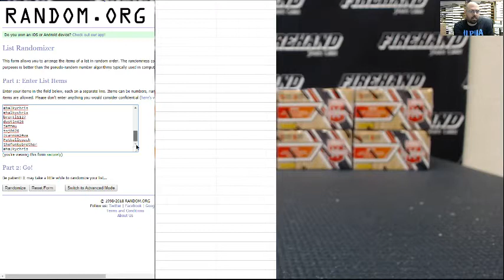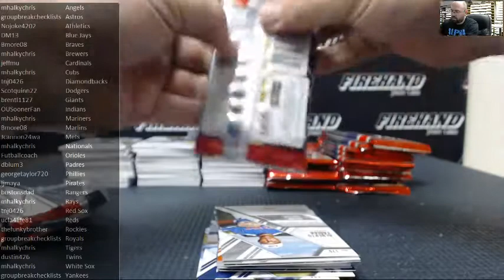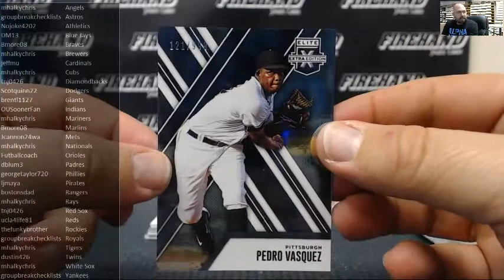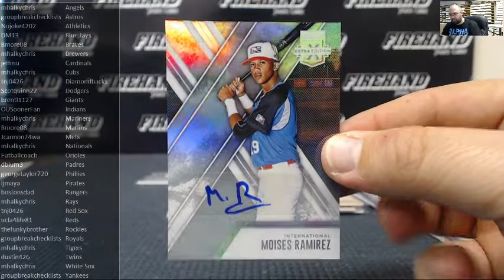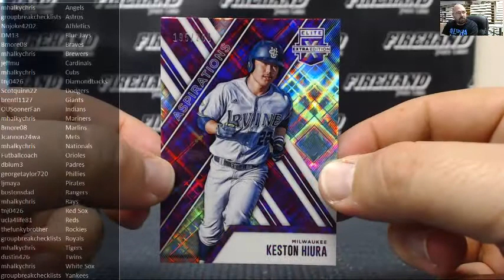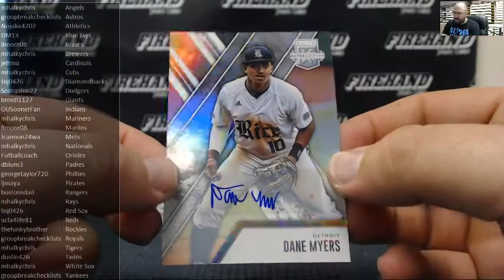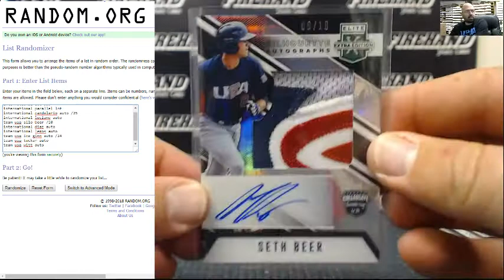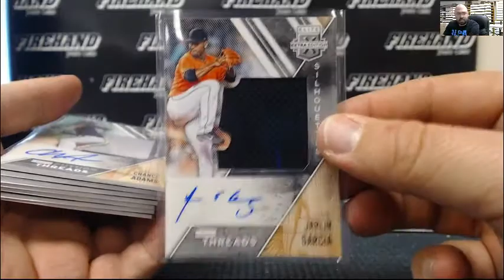2/18/2018 2017 Elite Extra Edition Baseball 10-Box Half Case RT #14